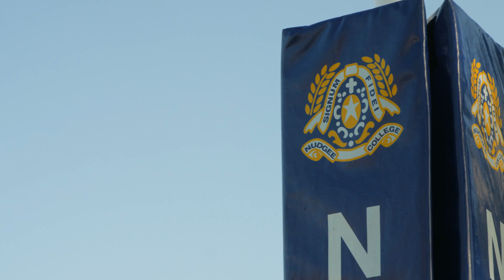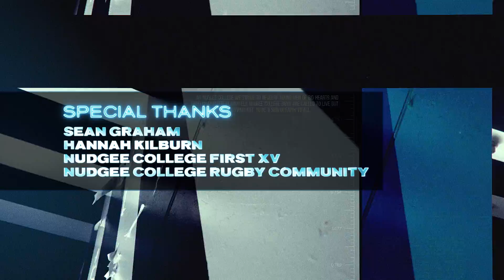The Season | Nudgee College | Ep. 6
The award-winning documentary series is back where it all began. The Season returns to Nudgee College where the 2021 1st XV face adversity as the GPS Premiership finally kicked into gear after a disrupted 2020. Following the coaching staff, players and supporters, the team prepare to face off against ACGS, IGS and the defending champions BBC. Onion TV brings you eight episodes of fast-paced action in a cinematic experience, delving deeper into the sport, the College and its personalities.